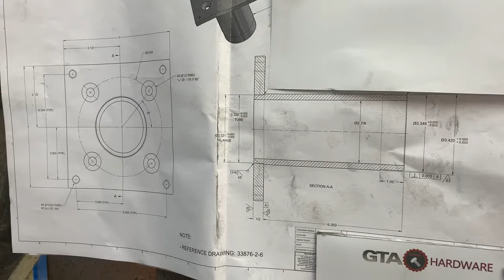PROJECT: 304 STAINLESS FEED TUBE